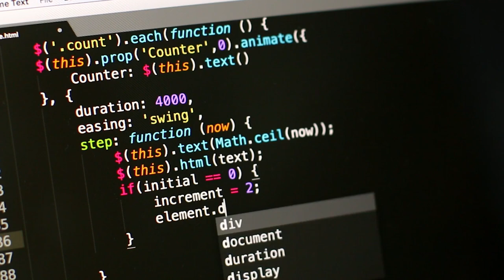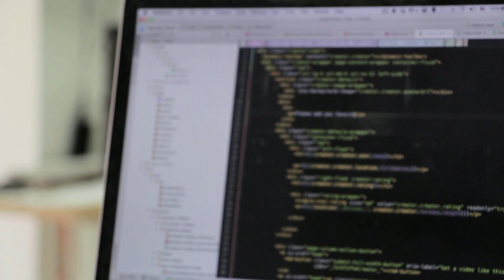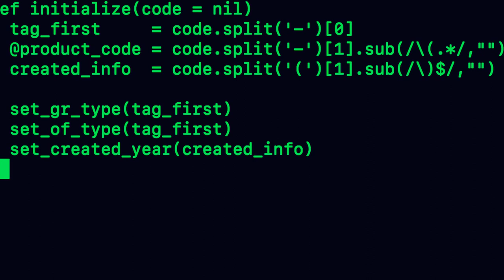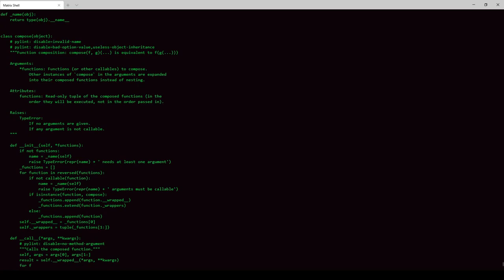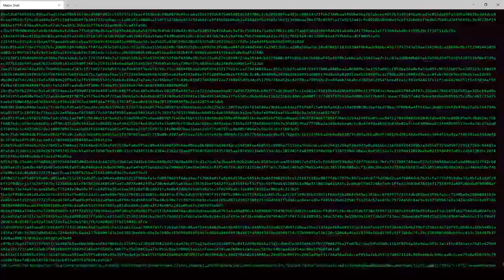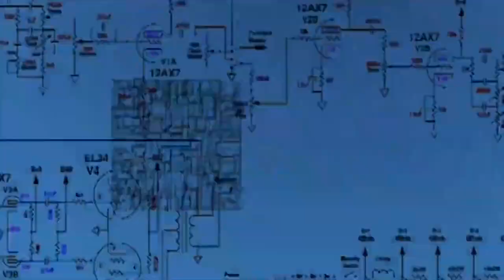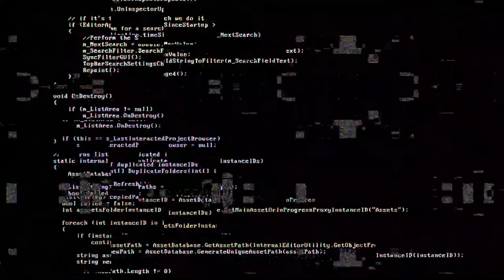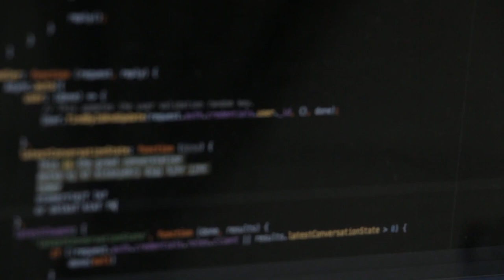Software Stock Footage | Programming | Coding | No Copyright Videos